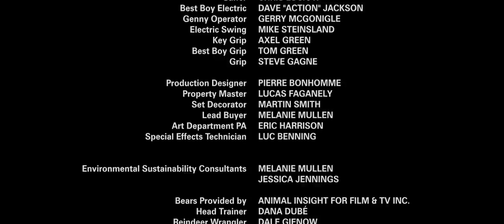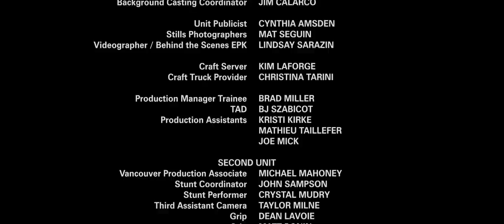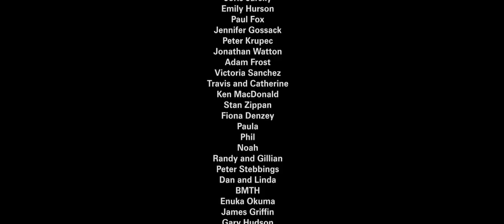En El Bosque Sobrevive (Película Completa)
Una pareja urbana acampa en el bosque y se encuentran perdidos en el territorio de un oso negro depredador.